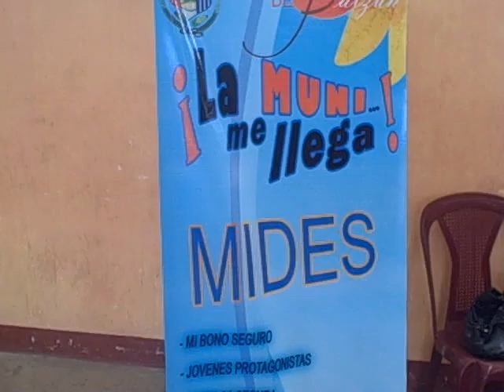Atención a los vecinos por MIDES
Patzún, "La Muni...me llega" en la Aldea Chipiacul. Atención a los vecinos por MIDES; Ministerio de Desarrollo Social